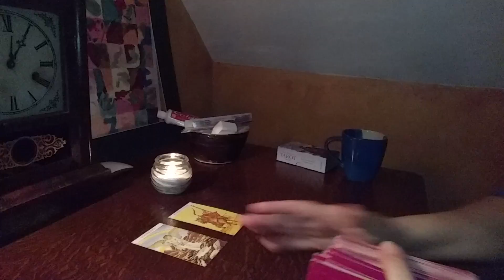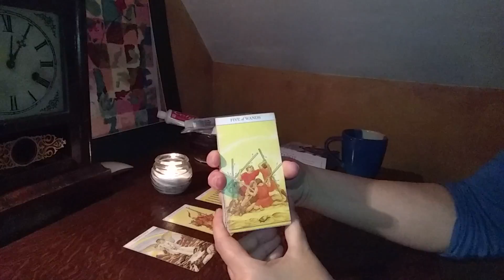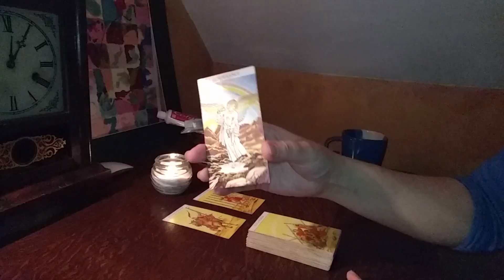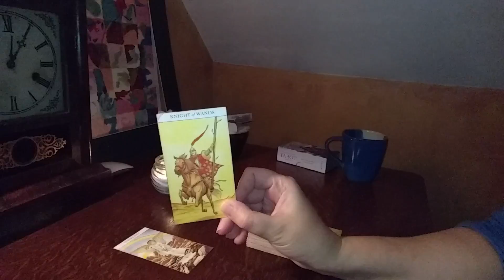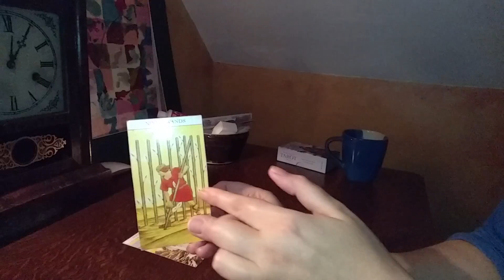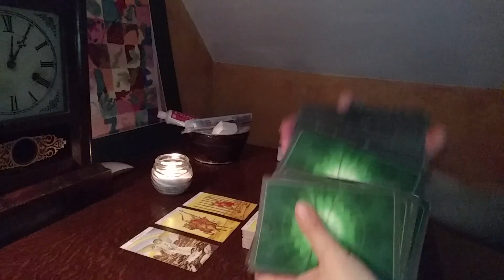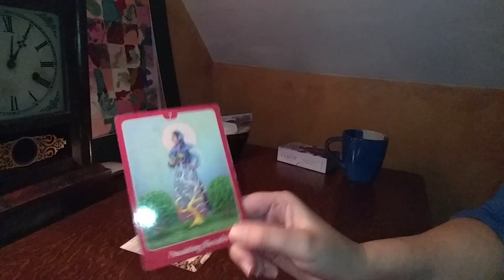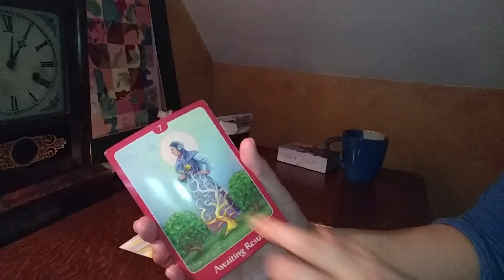DAILY READING – ALL SIGNS | September 23rd, 2018 "KEEP CALM AND..."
Hi Everyone!

This is your daily reading for September 23nd, 2018 for all zodiac signs.

INTRO MUSIC
"Open Heaven's Door, I Want to Calm Within" by Dean Evenson

TAROT/ORACLE DECKS
• The Sharman-Caselli Tarot Deck